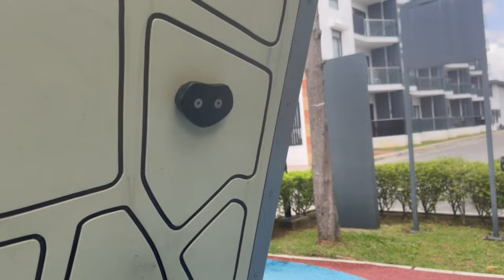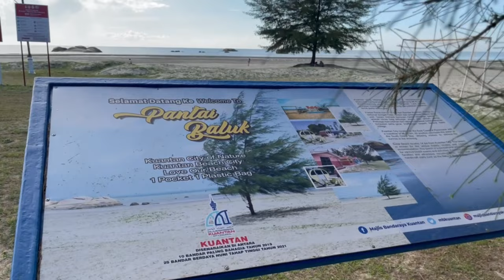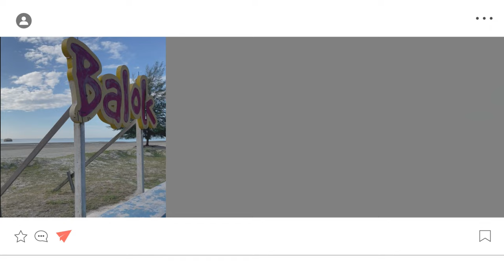2 Bedrooms di Timurbay Seafront Residence, Kuantan Pahang • Pantai cantik untuk healing depan laut🌴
Recommended homestay di Timurbay Seafront Residence Kuantan. Nak cari area yang boleh relax dan tenangkan fikiran sambil healing depan laut, salah satunya di Timurbay Beach Kuantan. Hanya 20 minit perjalanan dari Bandar Kuantan. 🏡

Assalammualaikum. Hello peeps! Thank you being here in Hanyza Basirun vlogs. 😄

With love,
Hanyza Basirun